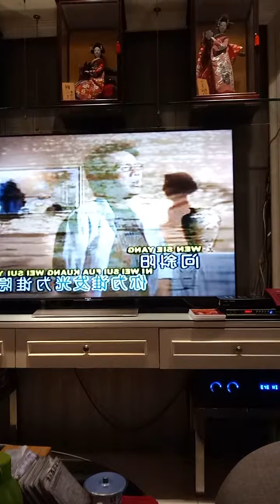Oei Lian Kie 吴莲枝 委曲为了你 March 1, 2021